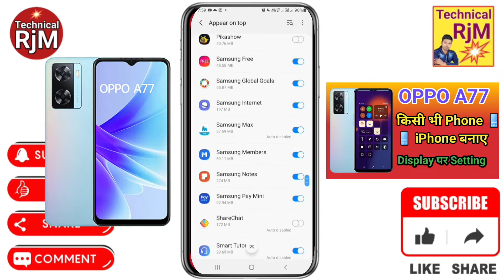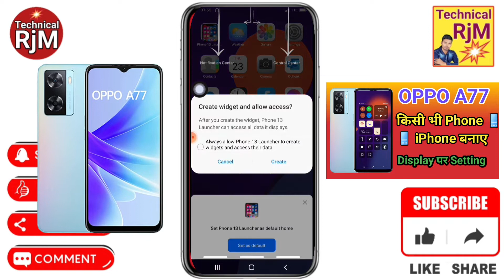OPPO A77 Ka Control Center Change kare | OPPO A77 Ko iphone Kaise Banaye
About Video.OPPO A77 Ka Control Center Change kare  OPPO A77 Ko iphone Kaise Banaye

Queries Solved
  OPPO A77  control center change,
OPPO A77 shortcut center,
OPPO A77 change notification bar,
OPPO A77 change to iphone,
OPPO A77 change status bar,
OPPO A77 notification panel change,
OPPO A77 notification bar change,
OPPO A77 iphone look,
OPPO A77 iphone settings,
OPPO A77 change in iphone,
OPPO A77 change into iphone,
OPPO A77 iphone kaise banaye,
OPPO A77 ko iphone kaise banaye,